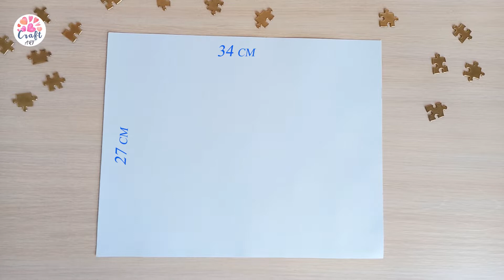Gift box DIY | How to make heart box | Chocolate box handmade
I welcome everyone to my channel.  If you like handmade l, creativity, scrapbook, needlework, origami, crafts from colored and corrugated paper and all that jazz, then my channel is for you.
Today we make a paper gift box. To do this  handmade wrap we will use thick cardboard, scissors, transparent plastic and and  glue.  Instead of glue, you can transparent plasticuse double-sided tape.  Use the handmade box as a gift wrapping, put a surprise inside and present to your loved ones. you can use this as a candy box, cookie box or cake box.
Please enjoy this 5 minute crafts with us.